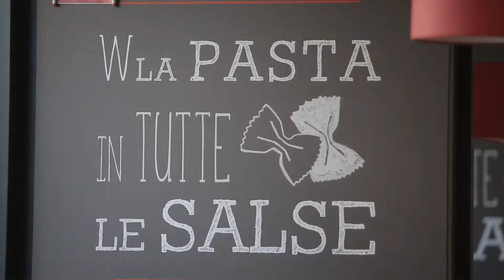Discover ibis Rome Fiera • Italy • vibrant hotels • ibis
Come and discover ibis Rome Fiera, Italy, a vibrant lighthouse that makes you feel like home.